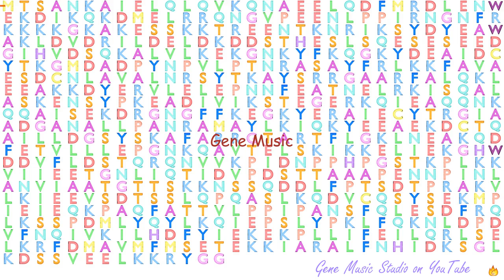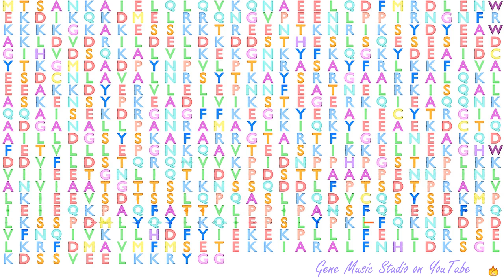Gene Music using Protein Sequence of RPAP3 "RNA POLYMERASE II ASSOCIATED PROTEIN 3"